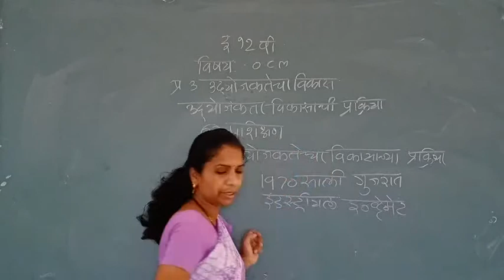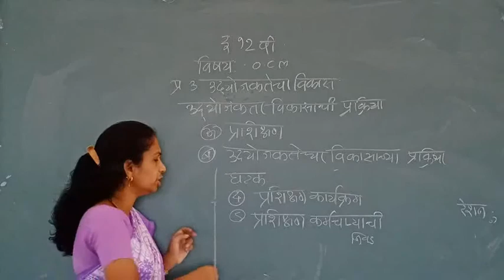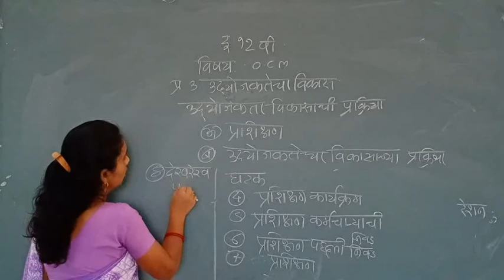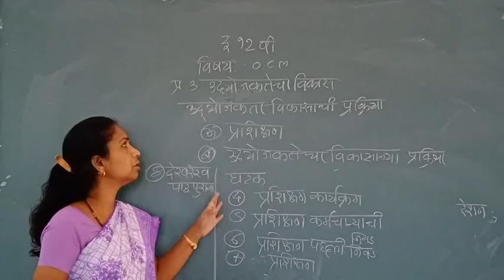OCM मराठी १२ वी